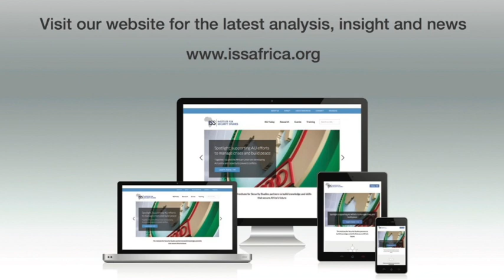View on Africa: can South Africa influence the UN Security Council?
Strategic clarity and planning will be vital if the country wants to effect change.